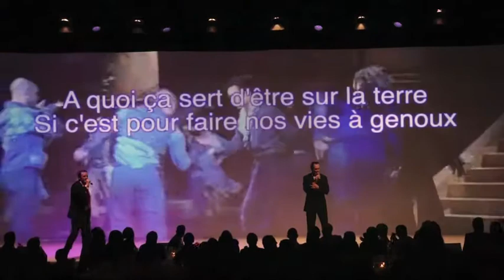Cie Lady Swing " UN SIECLE DE COMEDIE MUSICALE "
Cie Lady Swing / Jackie Meneghin